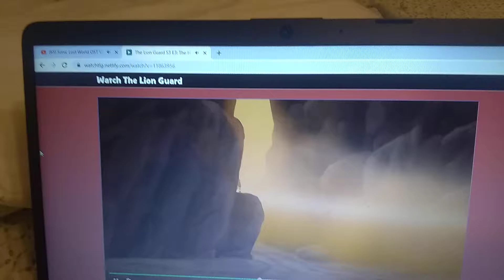THE LION GUARD S3 EP2: Kion save Makucha (W/ SONIC LOST WORLD MUSIC: WHO GOT US INTO THIS MESS)